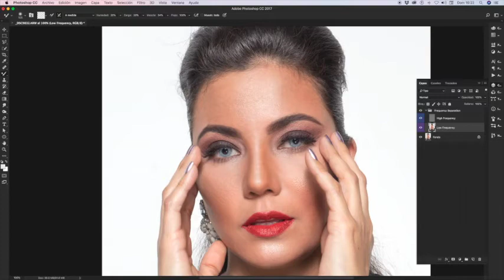Retoque Digital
retoque digital, book modelo